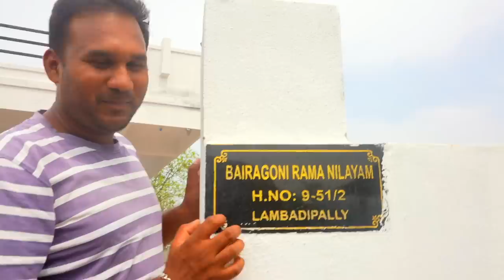రాజు గ్రుహప్రవేశం | Raju New Home Tour | My village Show Vlogs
H NO 1-2-211/B/C, Bypass Road, near SaiBaBa Temple Sairamnagar, Jagtial, Telangana 505327
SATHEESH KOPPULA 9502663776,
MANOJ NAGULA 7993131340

MARAK INTERIOR
Location MIG-47 kphb phase 7 kukatpally,Hyderabad

My Village Show Equipments :

MAIN CAMERAS :

SONY A7S3
SONY A7R3
SONY A7S2

VLOGING CAMERAS :
SONY ZV1
CANON G7X MARK 3
CANON 80D

ACTION CAMERA :
GOPRO HERO 8
GOPRO HERO 9

LENSES :
SONY 50 MM 1.8F E
SONY 24-70MM / F/2.8 GM LENS
SONY 70 -200 MM

MICS :

RODE VIDEO MICRO
RODE WIRELESS GO
RODE VIDEOMIC NTG ON-CAMERA SHOTGUN MICROPHONE
ZOOM H6